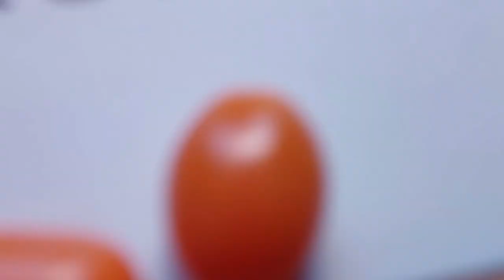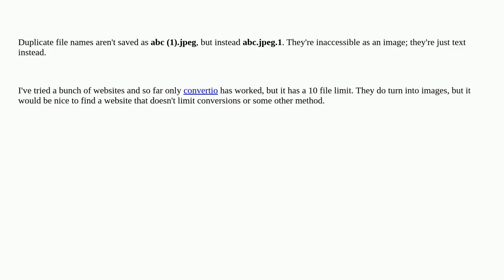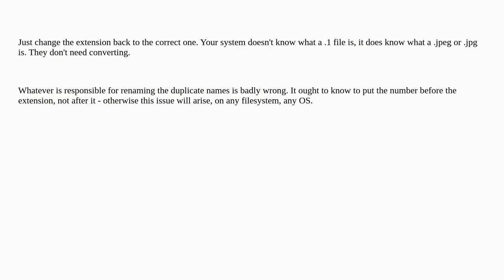How can I convert text files with an unusual extension (.1 .2 .3 .4) into an image file?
A special thanks goes out to the community

  file-extension